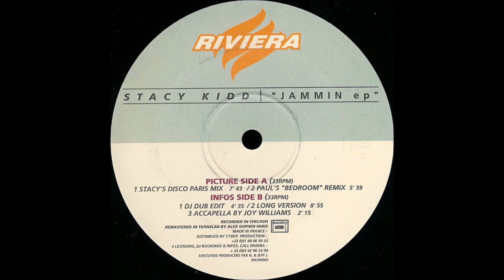Stacy Kidd - Jammin (Long Version)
Stacy Kidd – Jammin EP
Label:Riviera – RIV 005
Format:Vinyl, 12", EP, 33 ⅓ RPM
Country:France
Released:1999
Genre:Electronic